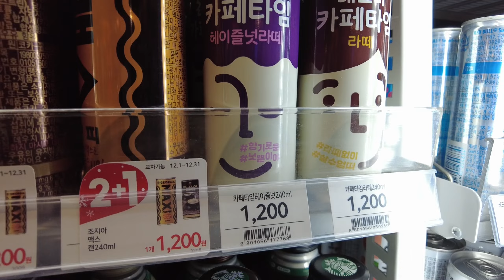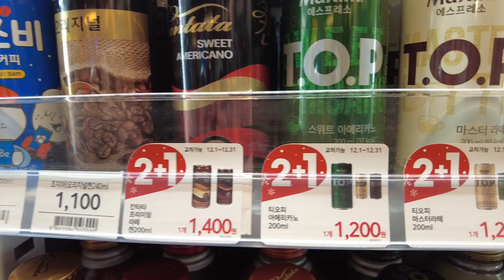Кофе в Корее. Пробую 10 разных вкусов кофе из банок. Новый выпуск 2022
Это видео будет посвящено многообразию кофе в Корее. Мы  попробуем 10 разных вкусов кофе из банок в Корее. Выберем самый вкусный и самый ужасный кофе, который не стоит покупать. Пишите в комментариях, какой кофе вы пили, а какой пить никогда бы не стали.